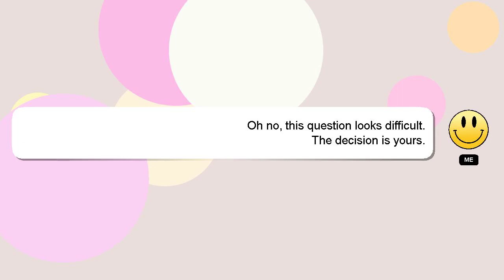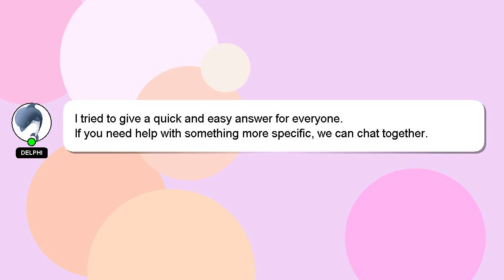How to remember long?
Here's a brief description of who I am, Hello everyone, I'm Delphi. I am here to provide you with assistance in answering your questions. - How to remember long?

Let me know if you have more specific questions or concerns by leaving a comment or starting a chat. Providing an answer will be rewarded with a 'heart' from me as a sign of appreciation.

*2 What we are experimenting :*